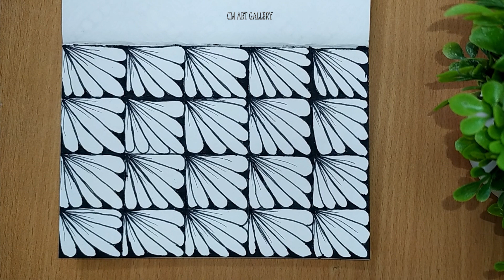Pattern With Me For Quick Mental Health Break | Art Therapy Series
Take a break from your busy day and join me for this relaxing meditative pattern. This Zentangle-inspired art therapy video will help calm your thoughts and bring a sense of peace. Sit back, grab your pen, and pattern with me!